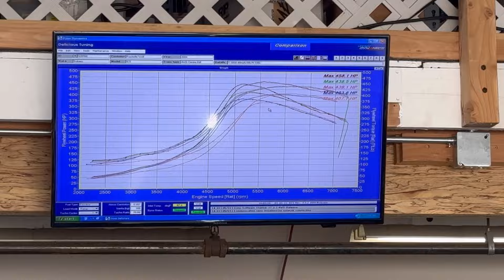Dyno day for the Blobeye!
Dyno day for the Blobeye at Delicious tuning in Vista, CA! We upgraded the intake to a 84mm MegaMAF and added a twin disc clutch from Exedy.